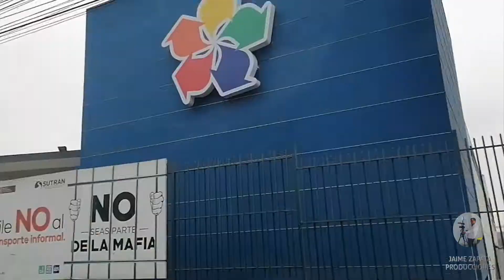Visita al Terminal Terrestre Plaza Norte. Distrito de Independencia-JAIME ZAPATA BERRÚ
Martes 22 de de julio 2020.
Cámara (celular  Huawei Y9s) y edición: Jaime Zapata Berrú.
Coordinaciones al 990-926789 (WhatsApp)